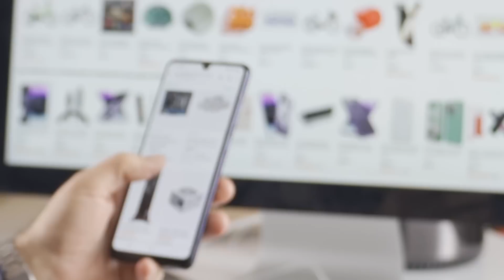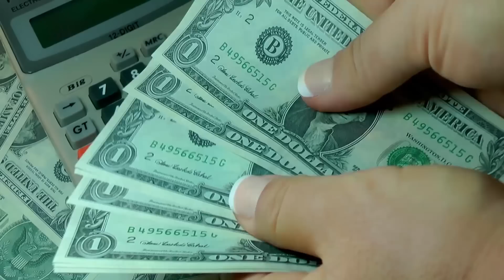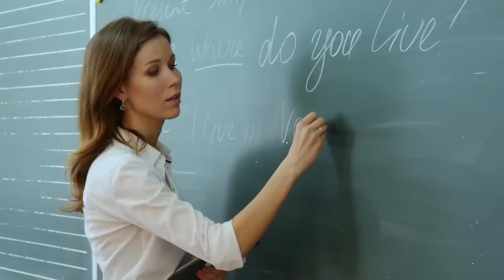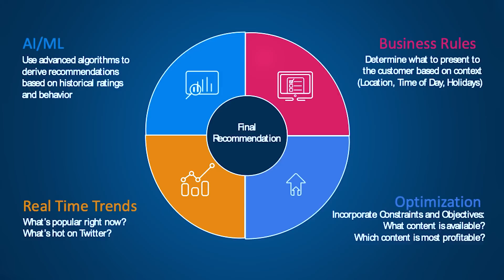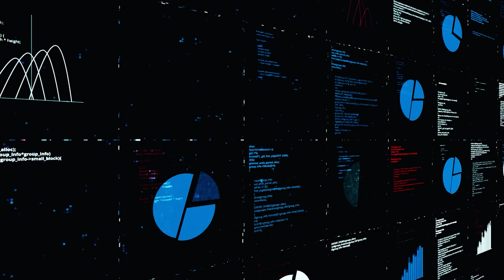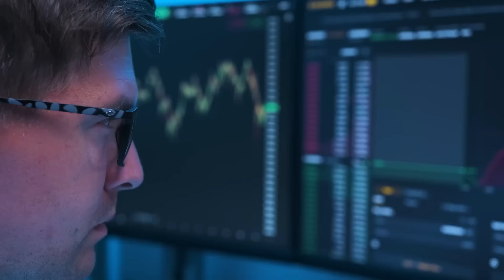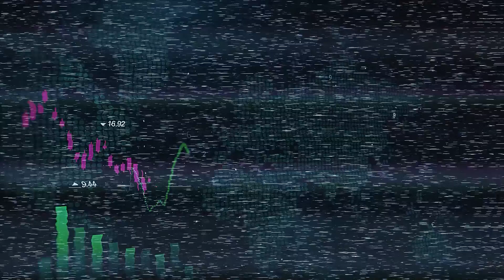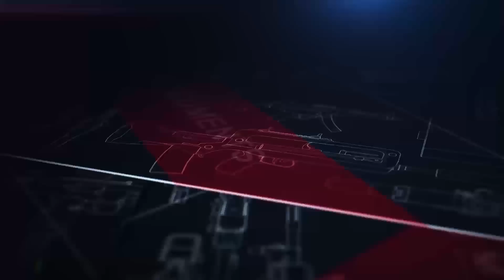The Top 10 Industries AI Will Revolutionize First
Explore the future with us in our latest video "The Top 10 Industries AI Will Revolutionize First." As we embark on a new era of technological advancements, artificial intelligence (AI) is poised to make significant impacts across various sectors. With its potential to streamline operations, automate tasks, and transform business models, AI is not just a buzzword; it's the future of industries.

This comprehensive video delves into the top 10 industries that AI will revolutionize first. From healthcare and finance to agriculture and transportation, we cover a wide spectrum of sectors poised for an AI-induced transformation. So, if you're interested in understanding the future of AI, digital transformation, or the role of machine learning in industrial revolution, this video is a must-watch.

We kick off by discussing how AI is set to revolutionize healthcare with predictive analytics, personalized medicine, and advanced diagnostics. We then explore the world of finance where machine learning algorithms are reshaping trading, risk management, and customer service. Following this, we touch upon how AI is enhancing productivity in agriculture through precision farming and crop analysis.

Furthermore, our deep dive into AI's impact doesn't stop there. We also delve into transportation, e-commerce, education, manufacturing, customer service, and cybersecurity, demonstrating how AI is redefining these sectors.

With expert commentary and insightful analysis, our video "The Top 10 Industries AI Will Revolutionize First" is filled with engaging content for tech enthusiasts, industry professionals, AI researchers, and anyone interested in the future of technology.